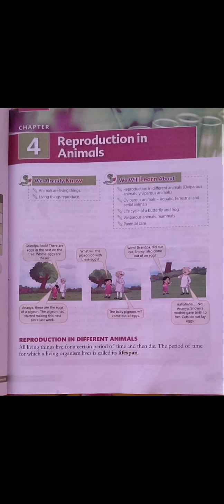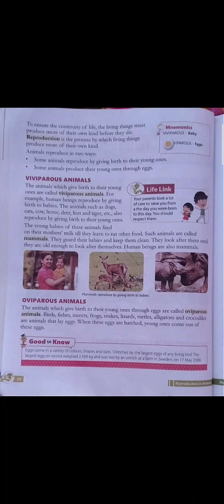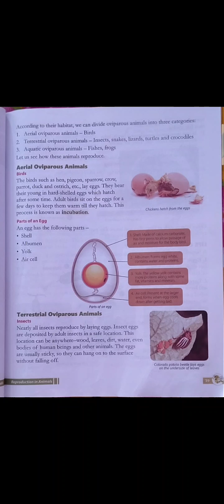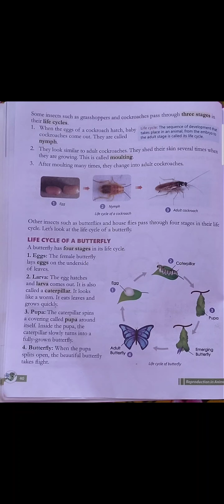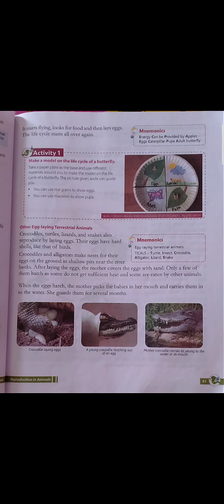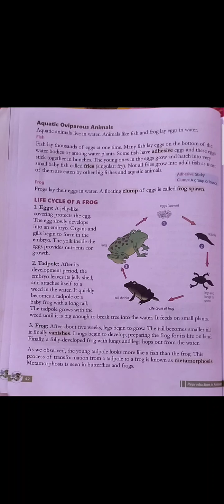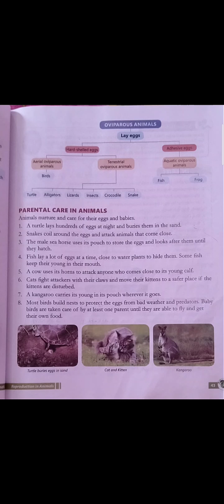CLASS - IV, SCIENCE CH-4 " REPRODUCTION IN ANIMALS " BY GEETA YADAV